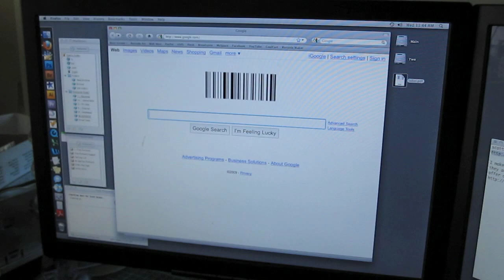Google barcode logo actually scans!!!